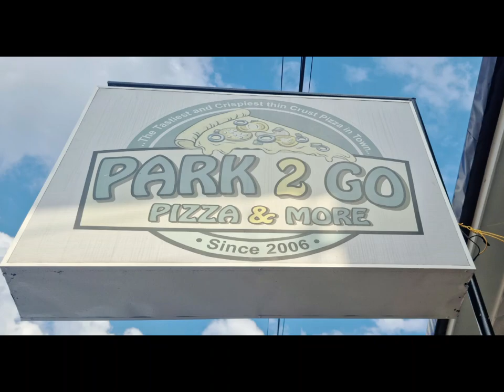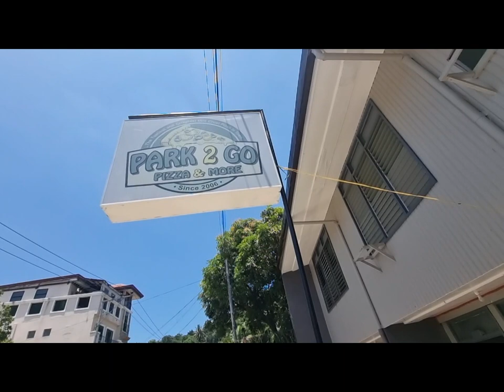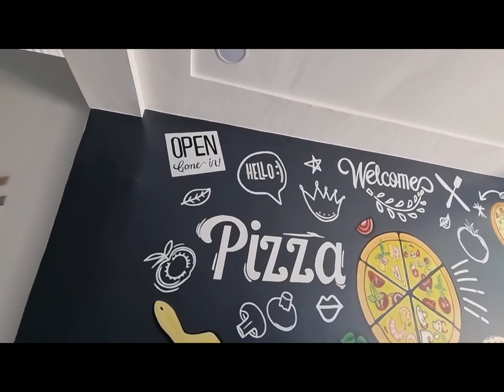Park 2 Go Pizza - Nazareth Branch - CAGAYAN DE ORO CITY, PHILIPPINES - 0927-428-1568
"Slice by Slice, We're Back and Better Than Ever!”

Join us for the reopening of your favorite, tastiest and crispiest thin crust pizza in town! Come indulge in mouthwatering flavors and celebrate the return of cheesy goodness!

📍15th-21st Street, Nazareth, Cagayan de Oro City
🛵 We deliver through Maxim

Park 2 Go - CAGAYAN De Oro Branch
15-21 St., Brgy. Nazareth

Tara Na!!!

Order What You Want:
Pizza
Lasagna
Carbonara
Baked Spag
Spaghetti
Pizza Roll
Cheese Roll and etc...
And Meet the CEO of this YUMMYLICIOUS FOOD for FAMILY and FRIENDS❣️❣️❣️

While eating, you can park your car in the EL NIÑO Niño Acoon Car Wash🥳for BEST SERVICE😉🙂😊 pizzaparty familytreat pizzapizza eat # loveeatlove